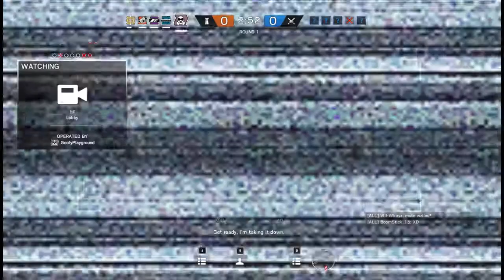Rainbow Six Siege | Gameplay | Funny Moments | here comes the MVP Goofy (PC)